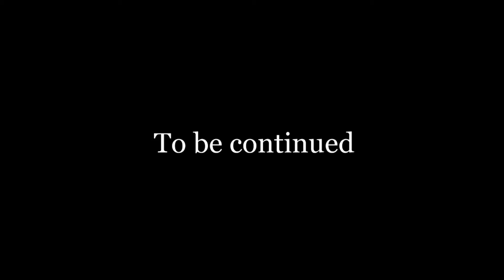Lost Room | No Commentary